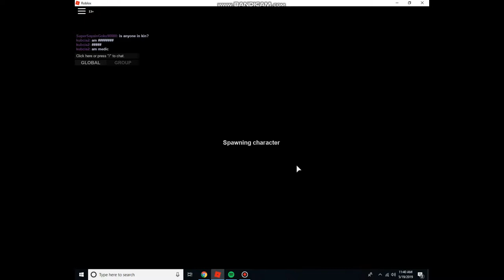APOC Rising Let's Play Ep 2: Raiding Dirk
Please support XXXTENTACION and his music.